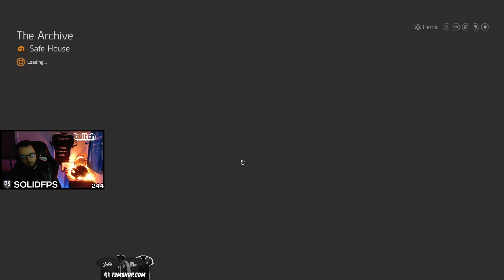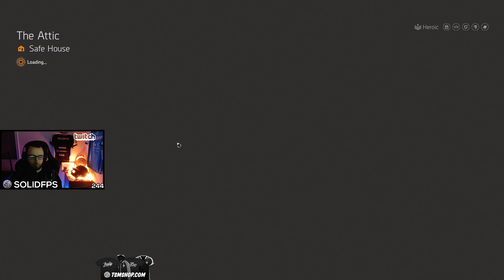The Division 2 | 0 to Hero Playthrough - Day 6 Stream (SHD 162 to 462) - 01/30/2021 (Part 2/2)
Zero to Hero Playthrough - Day 6 VOD (streamed live on Twitch)

Zero to Hero self imposed rules:
Fresh account and character, entirely solo, no matchmaking, no grouping, no DZ, no raids, no boost allowed on 1st character but allowed on all future characters.
Goal is to simulate what it is like starting your account off from the ground up and to show what I would do to make as much progress as possible in the shortest amount of time as a solo player. Reaching for lvl 40 endgame with 1000+ SHD and at least one maxed out build. I'll probably end the playthrough once I decide to solo the Legendary strongholds.